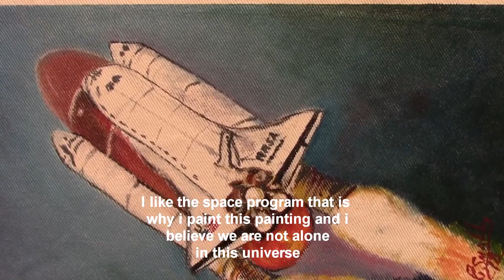My first space shuttle painting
This painting is the first of my space artworks  I will show you later step by step paintings